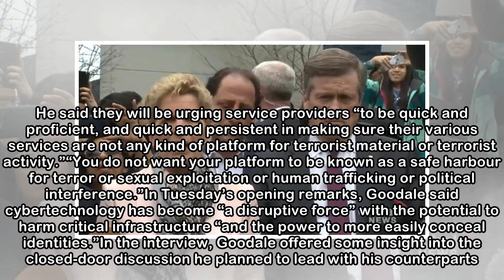Toronto van attack and ‘dark’ internet at the forefront of G7 meeting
TORONTO – Security ministers from the G7 countries are discussing how to fight the threats lurking in the internet’s dark spaces against the backdrop of a city reeling from Monday’s deadly daylight va...